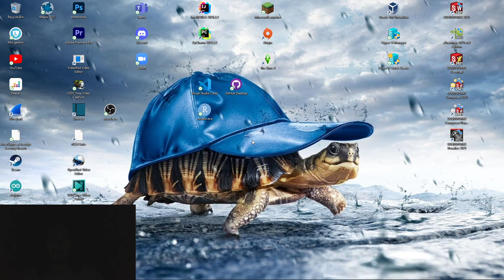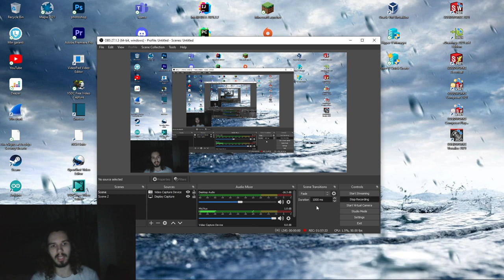Wow it's scary in here! Five Nights At Freddy's Sisters Lokation Part 1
FNAF 5 Part 1
FNAFS
Help Wanted
Security Breach